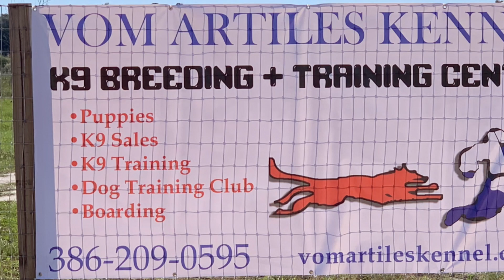Wednesday @ VAK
VomArtilesKennel.com